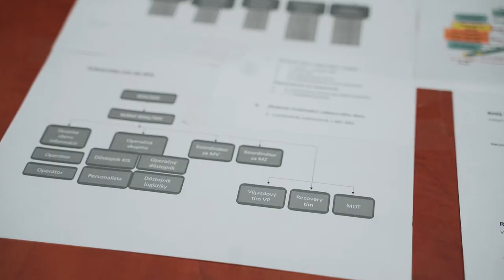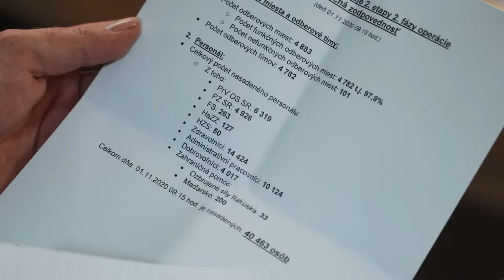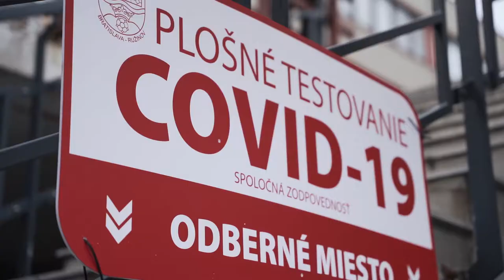Operácia Spoločná zodpovednosť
Pozrite sa, ako vyzerala “Spoločná zodpovednosť”, najväčšia logistická operácia v časoch novodobého Slovenska.